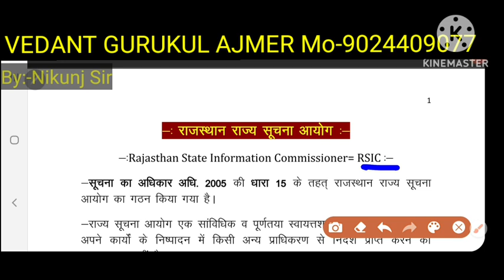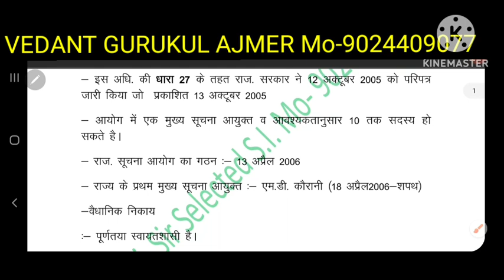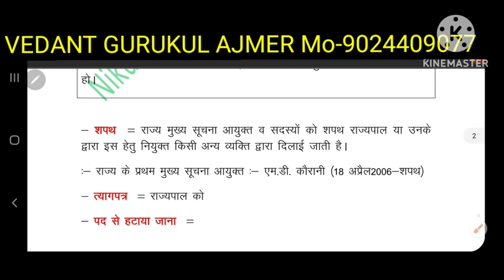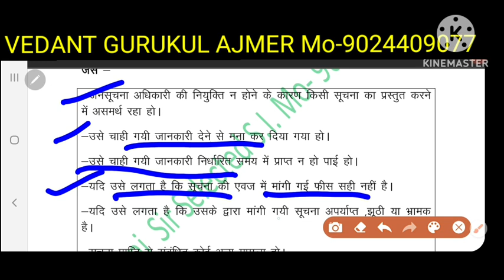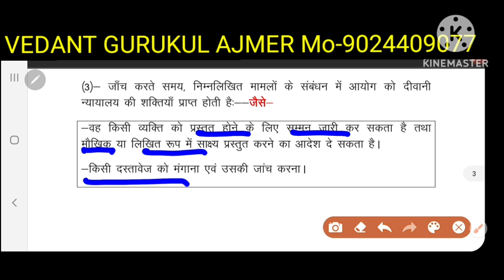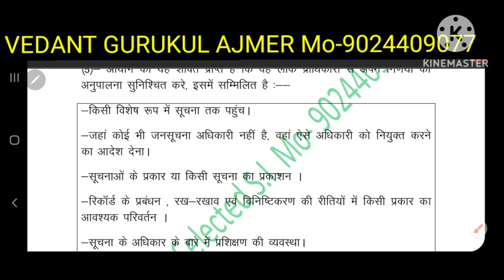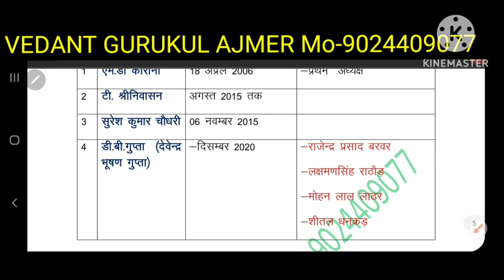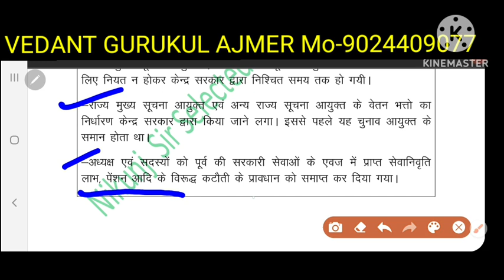Class-(44):-भारतीय संविधान [ RSIC=राजस्थान राज्य सूचना आयोग ]By: निकुंज सर(Selected S.I.)